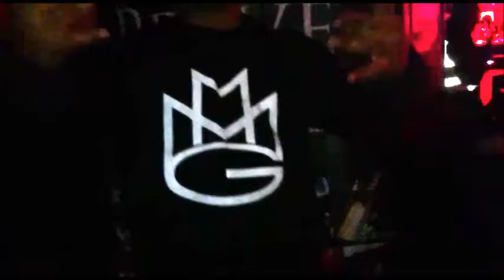Keith B Angola - Hot Nigga UK live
SMOOTHCRIMINAL (JÁ DISPONÍVEL)